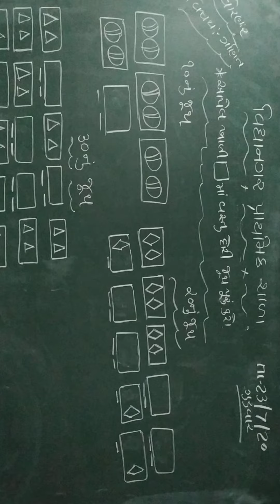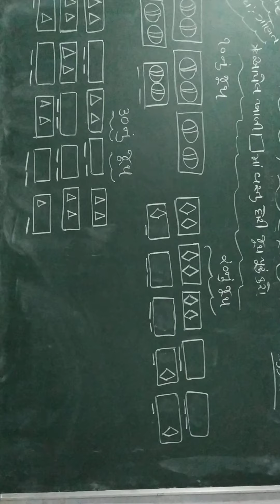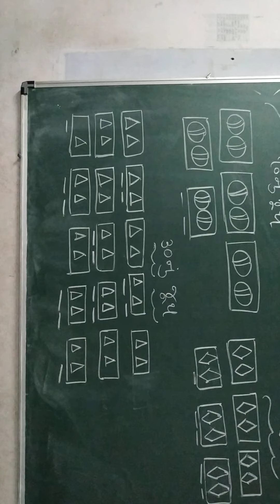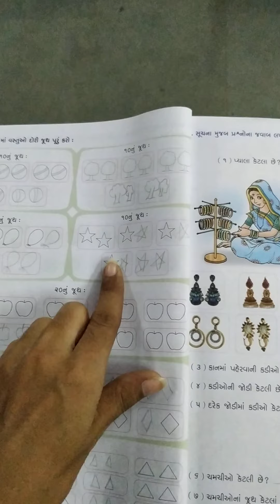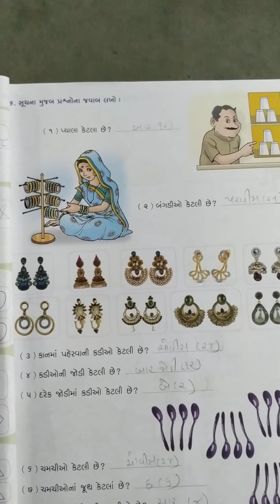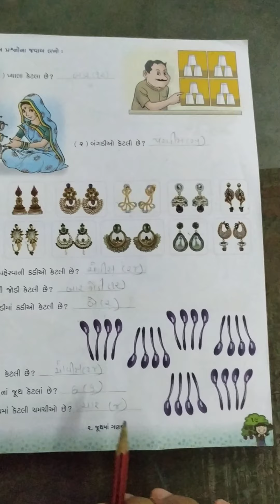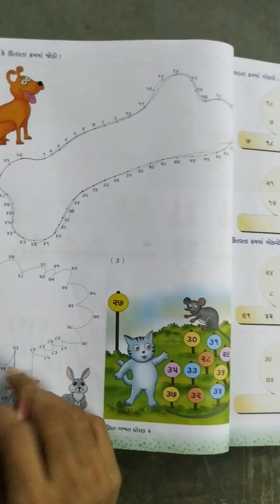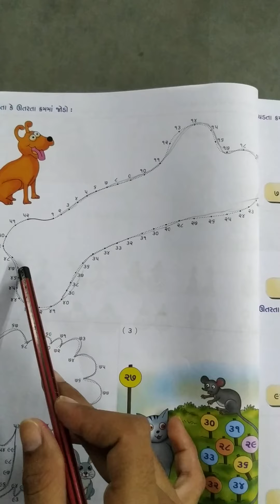GM Std 2 maths પ્રકરણ ૨ જૂથ મા ગણવું